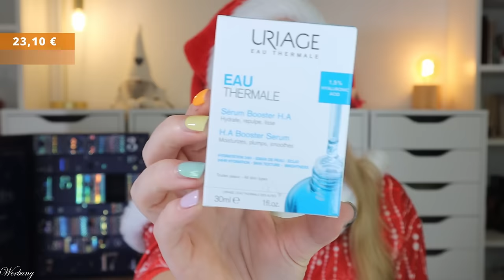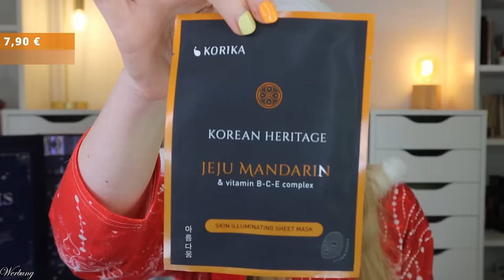NOTINO EXCLUSIVE Adventskalender 2024 Unboxing & Verlosung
hier siehst du den Inhalt von dem Notino Exclusive Beauty Adventskalender 2024.
Für 198,70 € erhalten wir vor allem Pflege Produkte, aber auch andere Beauty Dinge sind enthalten. Ich frage mich mal wieder, warum Notino sowohl diese Produkte als auch diese Anordnung gewählt hat.

00:00 Ho Ho Ho ihr Lieben!
Der Adventskalender kostet 198,70 €
01:21 Box 1
01:58 Box 2
03:03 Box 3
03:27 Box 4
04:04 Box 5
05:15 Box 6
05:49 Box 7
06:33 Box 8
07:09 Box 9
07:52 Box 10
08:37 Box 11
09:24 Box 12
10:01 Box 13
10:44 Box 14
11:08 Box 15
11:49 Box 16
12:13 Box 17
12:45 Box 18
13:15 Box 19
13:49 Box 20
14:16 Box 21
14:54 Box 22
15:45 Box 23
16:38 Box 24
17:12 Box 25
17:54 Mein Fazit

♡ Schreibe mir einen lieben Kommentar unter dieses Video mit der Info, welches Produkt aus dem Adventskalender dich am meisten erstaunt.

Liebe Grüße
Claudi